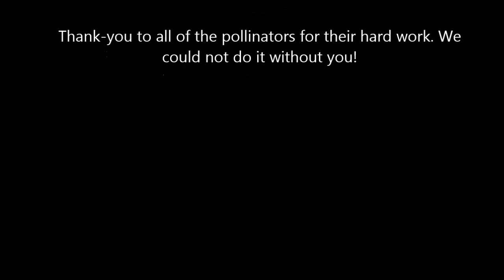My East Coast Garden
Short Video featuring my East Coast Garden.